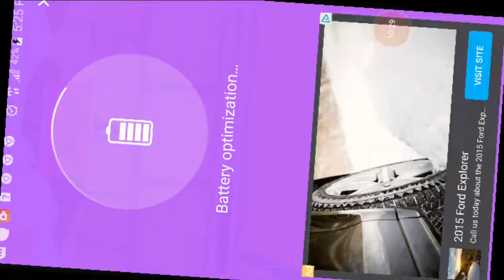Oil is money hmmm